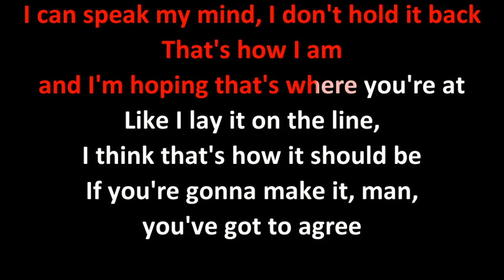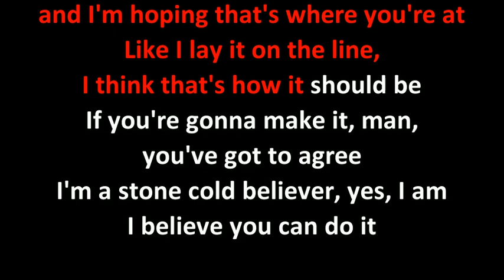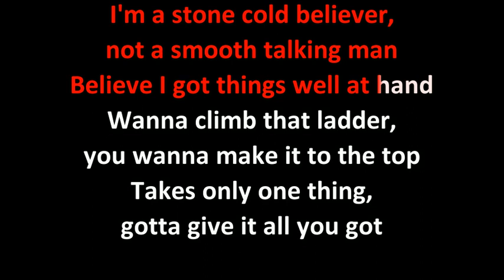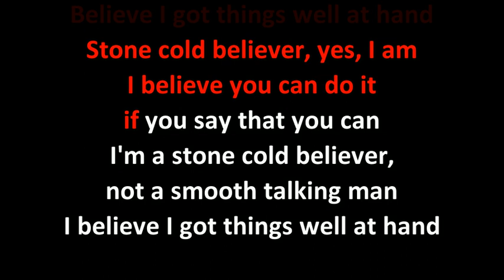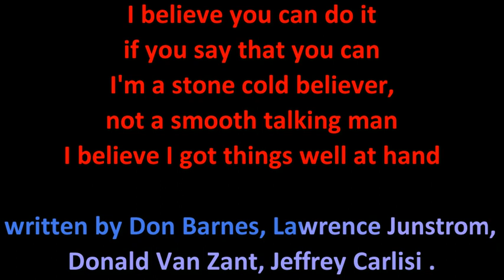38 SPECIAL - STONE COLD BELIEVER - KEEPTHEBEST KARAOKE WYH10086